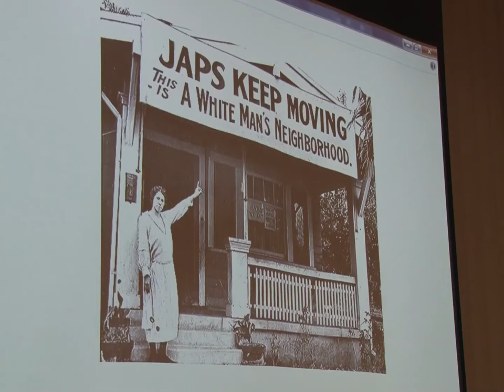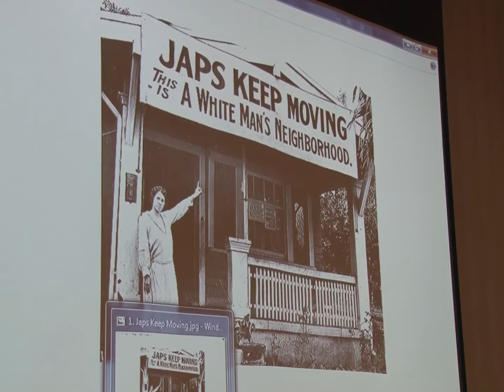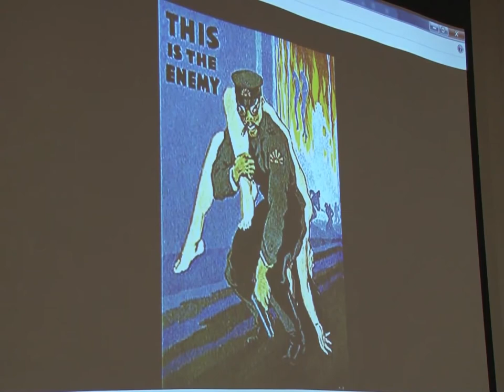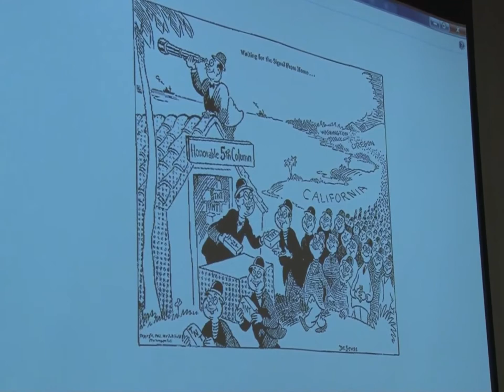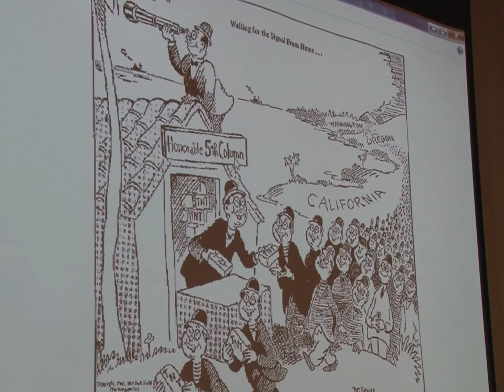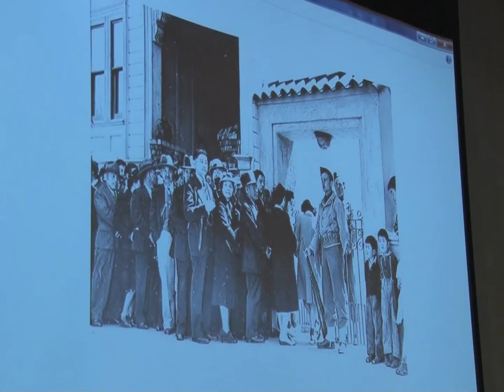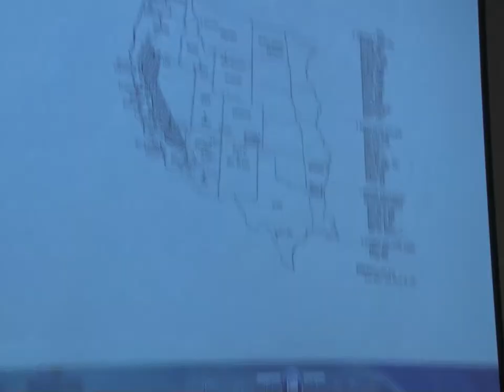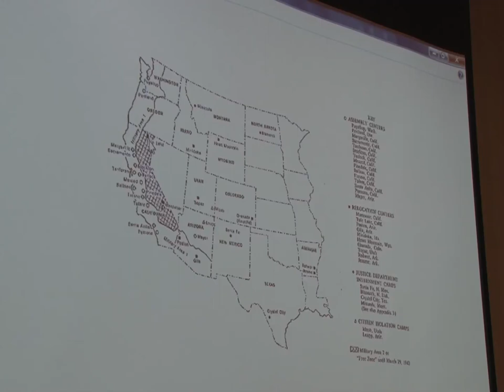BCC Multicultural Event: Japanese Americans in World War II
Looking at your cell phone, laptop, TV or other technological devices you may have come to respect and expect quality from Japanese brand names such as Toshiba or Sony, but 70 years ago during World War II, suspicion and accusation toward Japanese-Americans was high.  Dr. James Hijiya, professor of American history at UMass Dartmouth, will speak about this edgy time in the history of United States when many Americans with Japanese heritage were taken from their homes and "relocated" into holding camps where they were fenced in and separated from society.